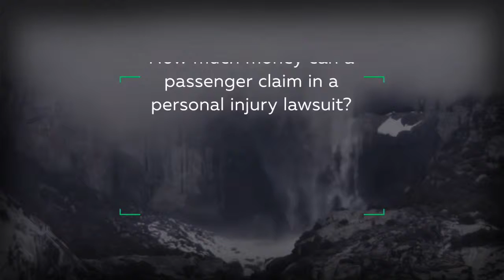How much money can I get for a personal injury lawsuit claim?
Thinking of suing for a personal injury claim? Wondering, how much money can I get for a personal injury lawsuit claim?

Our Facebook Group is where you can chat with us right away!

The passenger can recover as much as any other person involved in the accident, whether it's driver or passenger. And again, it comes down to what kind of injuries the passenger sustained as a result of the accident.

FREE GUIDE HERE